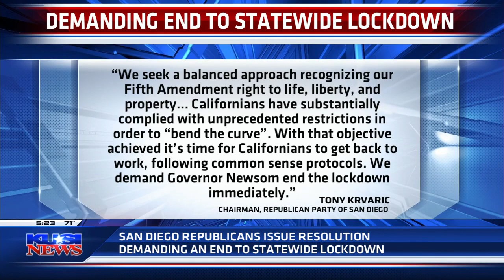San Diego Republican Party issues resolution demanding an end to the statewide lockdown